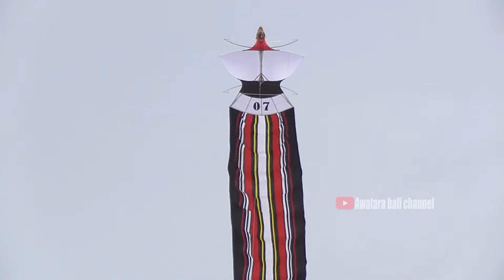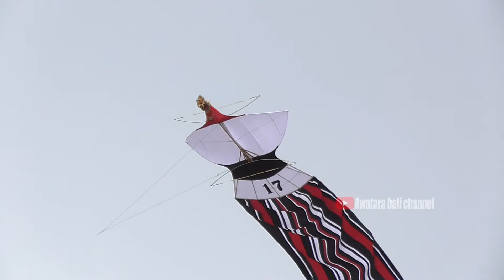ROCKILLER KITE FESTIVAL #9 2022 || SERI JANGAN REMAJA DAN DEWASA SABTU, MINGGU